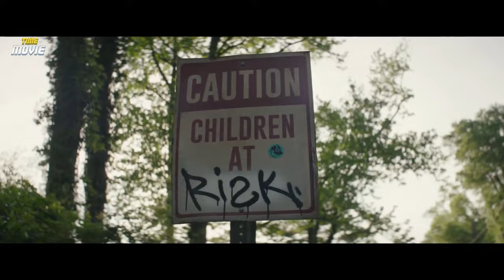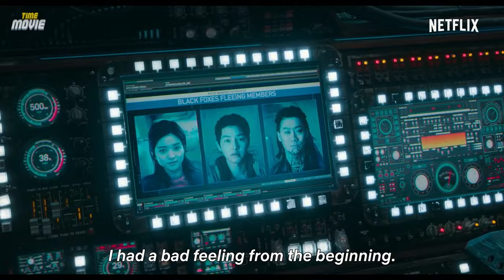Top 10 Science Fiction Movies on Netflix, Apple TV+, Peacock, Amazon Prime Video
Welcome to Movie Time! Today we're thrilled to present our countdown of the top 10 science fiction movies that you absolutely can't afford to miss.

This list highlights some lesser-known science fiction films that are not widely recognized but are a must-watch for anyone with an interest in the genre.

Presently these science fiction movies are accessible on platforms such as Netflix, Apple TV+, Peacock, Amazon Prime Video, and others.

Please be aware that the availability of specific movies may vary based on your location.

Chapters:
00:00 - Intro
00:44 - Number 10
01:46 - Number 9
02:47 - Number 8
03:45 - Number 7
04:40 - Number 6
05:46 - Number 5
06:39 - Number 4
07:27 - Number 3
08:26 - Number 2
09:25 - Number 1